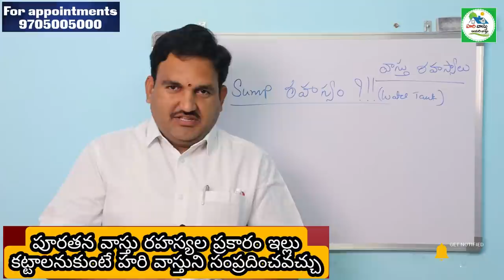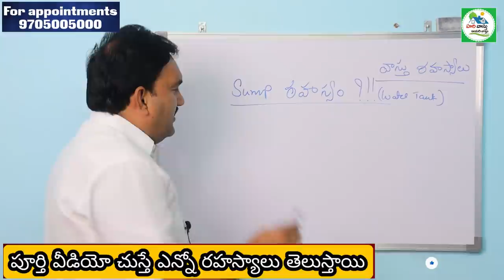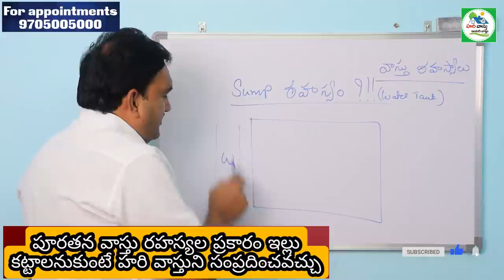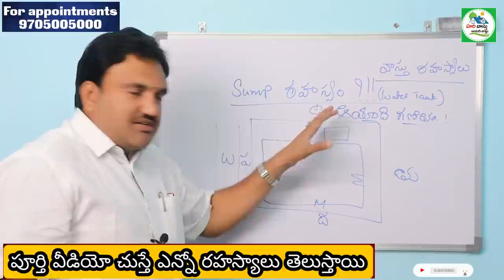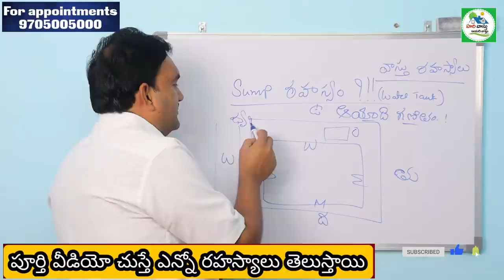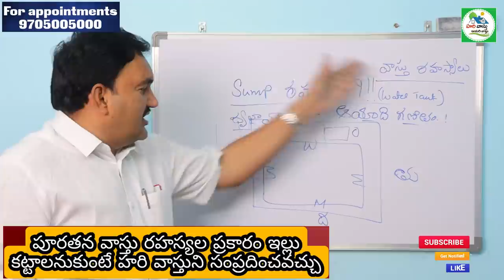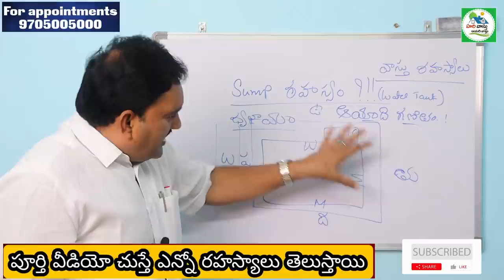🏠 నీళ్ల సంపూ రహస్యం | Pushkarini rahasyam | hari vastu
414👉 Please Watch  ►🏠 నీళ్ల సంపూ రహస్యం | Pushkarini rahasyam | hari vastu

sump rahasyam enti in telugu
hari vastu water tank in telugu
ayadhi water tank in telugu
intlo water tank ekkada pettukovali
water tank ayadhi ganitham